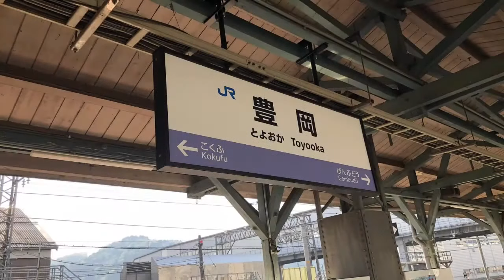【車窓右側】キハ47系 山陰本線普通余部橋梁あり 豊岡〜浜坂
豊岡16:01発山陰本線普通浜坂行きの車窓です。
途中、余部橋梁を渡ります。
所属は福トカのキハ47系
乗車車両は、キハ47-1106です。